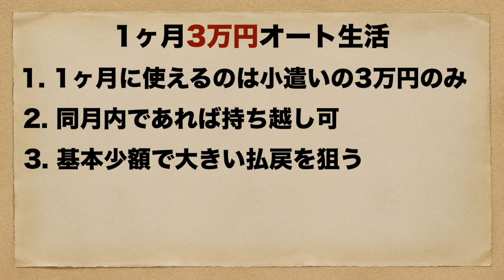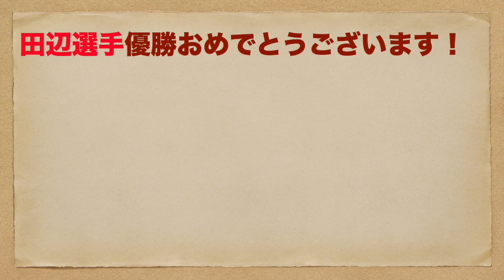【オートレース】2020/6/4 超久々7年ぶりの優勝か？快速逃げか？ゴールするまで油断禁物⚠️川口オート優勝戦【1ヶ月3万円生活】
2020/6/4
川口オート
12レース
優勝戦

Keynote

【効果音素材】
効果音ラボ様

【画像素材】
PAKUTASO様